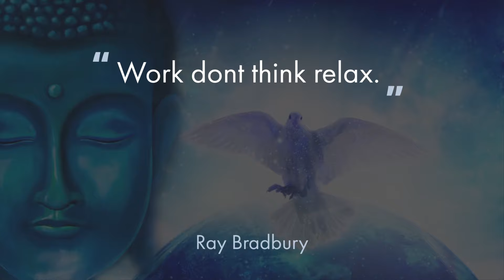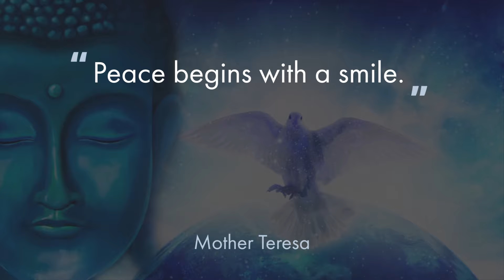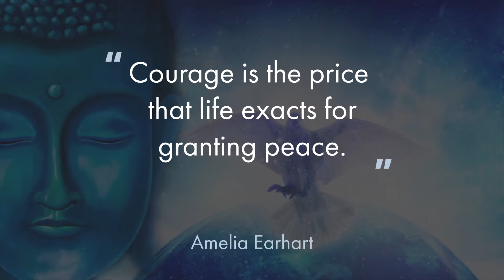Shiva's Music - Spiritual Reiki Meditation Music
Hello Community!!! Welcome to Positive Thinking and Relaxation. You are currently watching Shiva's Music - Spiritual Reiki Meditation Music

Have you ever wondered why you feel so calm when listening to relaxing, nature-type ambient music?

Listening to relaxing and meditation music can have a tremendously relaxing effect on our mental wellbeing and bodies, especially slow, calm, soothing nature-type music. This type of music can have a beneficial effect on our physiological functions, slowing the pulse and heart rate, lowering blood pressure, and decreasing the levels of stress hormones. As relaxing music can absorb our attention, it acts as a distraction at the same time it helps to explore emotions. This means it can be a great aid to mindful meditation, helping to prevent the mind wandering.

Positive Thinking and Relaxation consists of Nature Videos with Ambient Music for Meditation and Relaxation and also Sleep Sounds with no imagery. This is mainly Rain Sounds, Thunder, Wind Noise, Fire Crackling, and White Noise. All and all there's something for everyone!

This Channel is all  RELAXATION, SLEEP, AND MEDITATION and will consist mainly of videos relating to these. We also provide nature-type videos with ambient music. That's why we offer a wide variety of different scenic nature videos, that go along with calming tracks to help you get in the right mind frame.

Positive Thinking and Relaxation